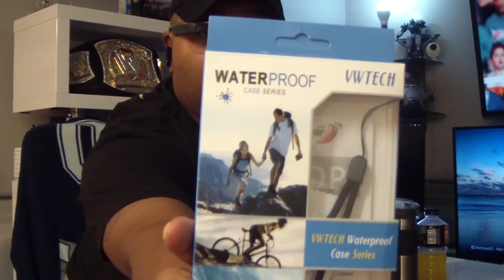Vlog #3 Nez 20160428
Ok peeps... I think I got this vlog thing poppin now. Hit me up in the comments to let me what you think. Then LikeCommentShareSubcribe to the channel if you haven't already.

Here goes the Hot Tub Rant Vlog link in case you missed it.

For funny Jokes, memes, puns, and such... check out